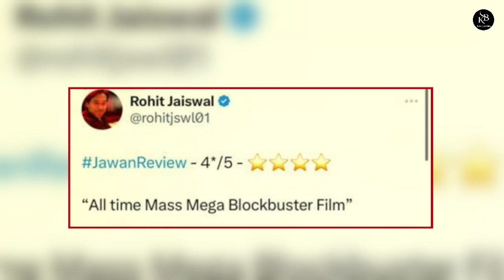Jawan Movie Public Reaction | Jawan Public Review First Day First Show | Shah Rukh Khan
Jawan Movie Public Reaction | Jawan Public
Review First Day First Show | Shah Rukh Khan

jawan review
jawan review tamil
jawan review telugu
jawan review malayalam
jawan review public
jawan review hindi
jawan review hindi public
jawan review dubai
jawan review kannada
jawan review krk
jawan movie review public
jawan movie review public talk
jawan movie review public reaction
jawan movie review public talk telugu
jawan movie review public hindi
jawan movie review public dubai
jawan movie review public malayalam
jawan movie review public today
jawan movie review public in tamil
jawan movie review public talk tamil